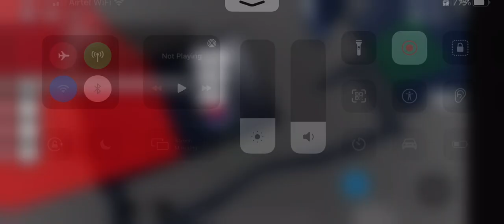emmettstimetrial | Twisty Truss 2 WR!!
User - shrehere123